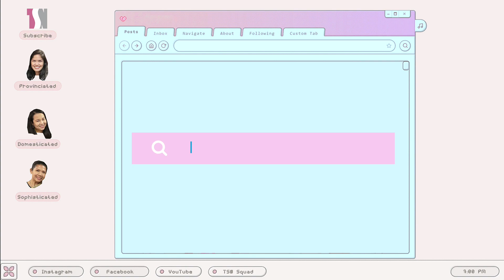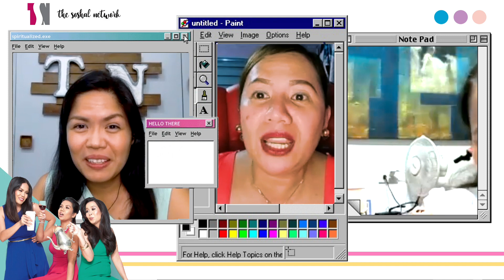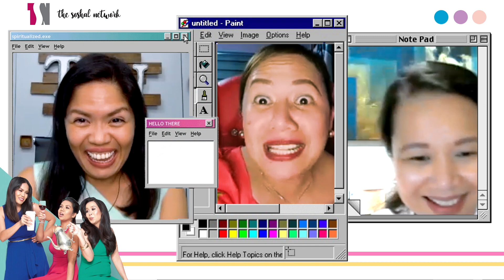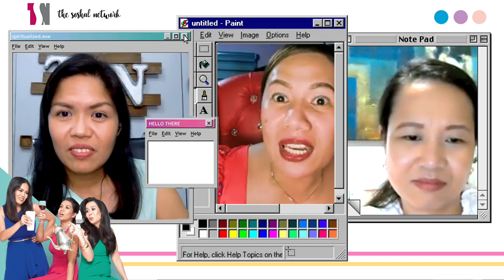Tambalan with Nicole Hyala (Part 1)